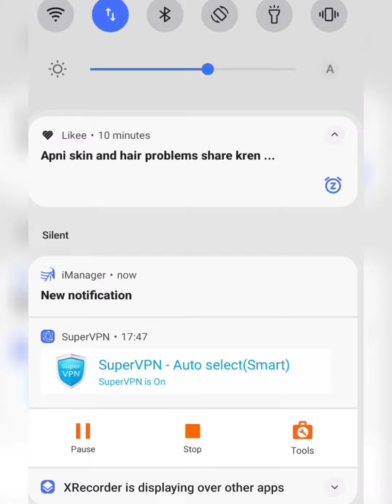how to make painting 🖌️ pics in PicsArt______#artist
how to make painting 🖌️ pics in pics art in mobile easy steps____$_